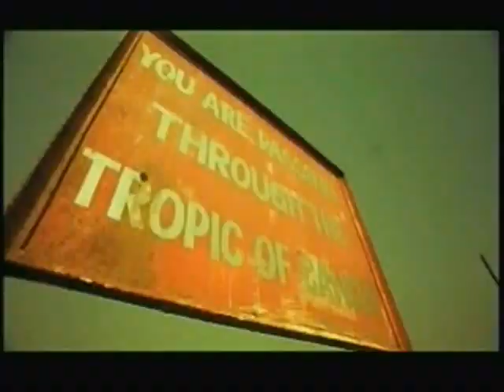HSM 2 Made In India - Ud Chale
Here's one of the videos of the "Made In India" event that Disney Channel held. I honestly do not know of which song this is one is inspired of, but enjoy!